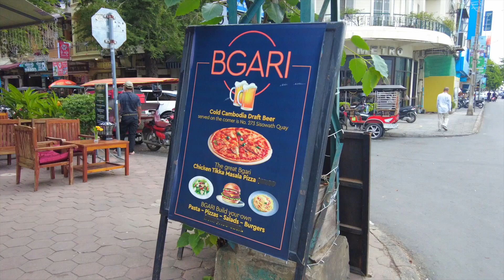Relaxing Walk Phnom Penh: Cambodia Trip, Street Scene & More | June 2023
In this video, we'll take you on a sightseeing tour of the beautiful Phnom Penh in the evening and Phnom Penh is one of the most vibrant and exciting cities in Cambodia. On this evening walk, we'll show you all of the best sights to see in this beautiful city.